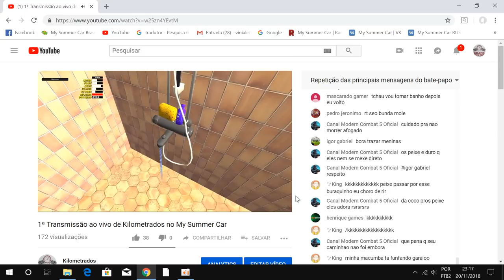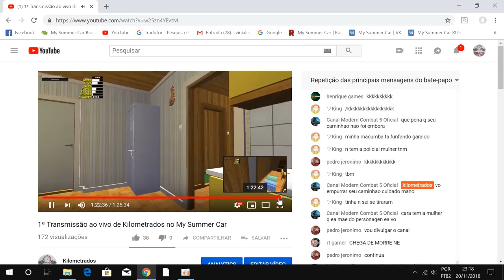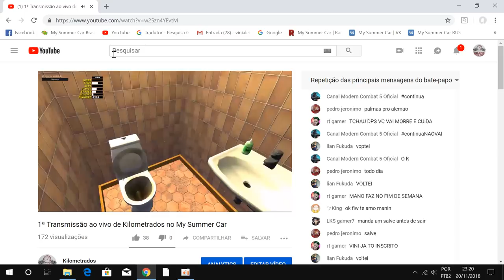My Summer Car testando o carro do Gusta FF e melhores momentos da live de ontem